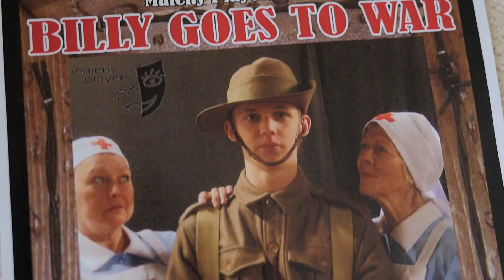BILLY GOES TO WAR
Performances at Kerikeri's Turner Centre on Friday 20th April, Saturday 21st April and Sunday 22nd April 2018.
Tickets at the Box Office, or turnercentre.com.nz